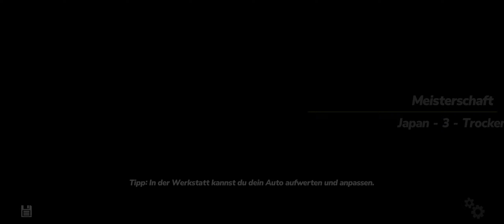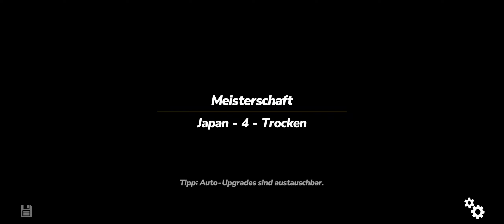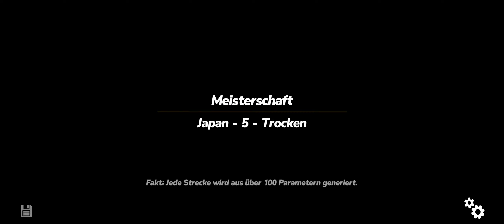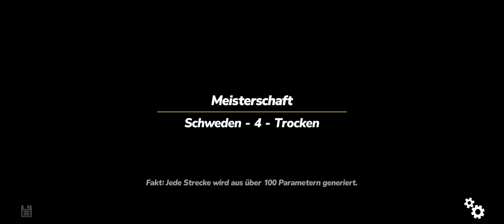Mit Slalom durch Schweden! - Rush Rally Origins #05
Gespielt von: Daniel

Über "Rush Rally Origins":
Der definitive Top-Down-Racer

Titel: Rush Rally Origins
Genre: Indie, Rennspiele, Simulationen, Sport
Entwickler: Brownmonster Limited
Publisher: Brownmonster Limited
Franchise: Rush Rally
Veröffentlichung: 13. Apr. 2022